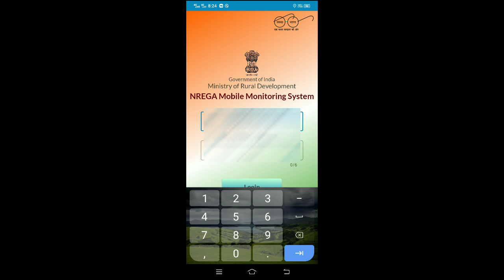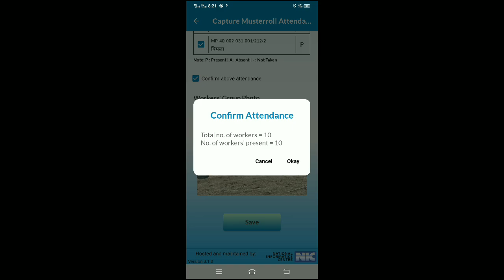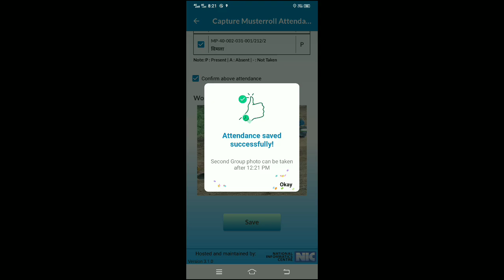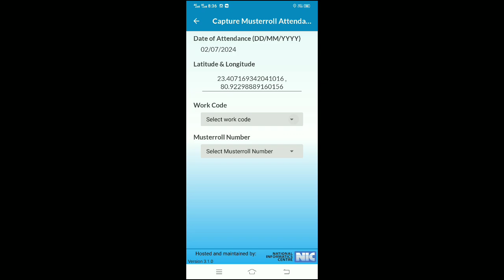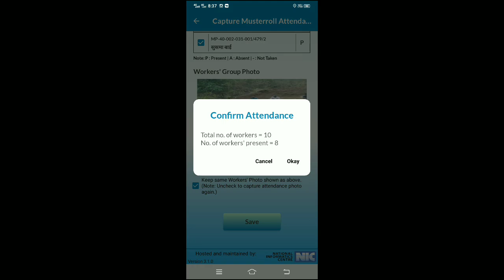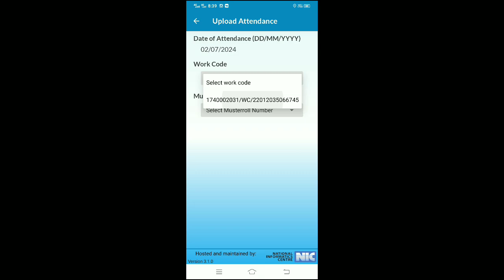nrega attendance upload kaise kare ll mgnrega ll nrega nmms new update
nmms app se attendance kaise karen l nrega ka hajiri kaise lete hain l nmms new update version 3.1.0

yours Quarries:-

narega nmms new version download
mgnrega online attendance kaise check kare
mgnrega online attendance upload problem
mgnrega online attendance telugu
mgnrega online attendan০e new update
mgnrega online attendance photo
kaise dekhe mgnrega online attendance id
kaise banaye
mgnrega online attendance 2024
mgnrega online attendance kaise lagaye
mgnrega online attendance afternoon
mgnrega online attendance location problem
nrega nmms apps se attendance kaise le  nrega me online hajiri kaise lagaye
nmms apps

लेटेस्ट NMMS ऐप क्या है?
नरेगा में अटेंडेंस कैसे चेक करें?
नरेगा में NMMS क्या है?
अपने गांव की नरेगा लिस्ट कैसे देखें कैसे?
Manrega online attendance kaise bhare
Manrega online attendance
Narega nmms attendance kaise le
Manrega Mobile Attendance kaise bhare
Mnrega online hazri kaise bhare
mnrega Nmms attendance
Narega New Nmms app se attendance kaise le
नरेगा में ऑॉनलाइन हाजिरी कैसे लेते हैं।
New Nmms app
how to fill attendence in nmms app
nmms attendance
nrega mms app me attendence kaise fill karte he
nmms app se attendance kaise lete hai
nrega nmms attendance kaise check kare
nmms app attendance upload problem
mgnrega me online attendance kaise bhare
nmms app me attendance kaise kare
narega men attendance kaise lete
nmms app
Nrega nmms apps se attendance lagaye login
Mgnrega NMMS attendance
MGNREGA NMMS App download
Mgnrega attendance app
Nrega NMMS daily attendance report
NMMS nrega
online attendance kaise le
narega men online attendance kaise le
new nmms app download kaise kren
new nmms app se attendance kaise
narega men online attendance kaise lete
nmms apps location problem ka solution l NMMS apps location problems ko kaise thik kare l
NMMS apps
nmms MGNREGA attendance app Download
NMMS nrega report
NMMS NREGA RAJASTHAN
NMMS App download apk
nrega.nic.in login
nrega.nic.in up
NREGA attendance location problem 2024 l NREGA App me GPS samasya ka samadhan
Nrega attendance location problem!!
नरेगा ऐप में gps समस्या का समाधान! !
gps mgnrega 2024
nrega location
nrega app location problem
nrega mobile monitoring system app location problem
narega mastroll men attendance ।
नरेगा में हाजिरी कैसे लेते हैं।
How to take attendance in NREGA
attendance kaise lete hain narega attendance online kaise late hai
नरेगा में हाजिरी कैसे भरते हैं
नरेगा में वो लाइन हाजिर कैसे देते हैं
नरेगा एप से फोटो कैसे खींचते हैं।
नरेगा पेमेंट चेक
नरेगा मस्टर रोल चेक नेम
Gramin Digital Zone mnrega
mahatma gandhi national rural employment
guarantee act
nmms app
nrega nmms
मनरेगा Attendence
online nrega nmms app report kaise
dekhe
online mms attendence full muster roll
report kaise dekhe
mnrega mms Attendence
dekhe
online how to check mnrega MMS
attendence
online mnrega mms Attendence report
kaise dekhe
uarantee act
mnrega mms
mgnrega NMMS ✅ ll
Jio tag location problems ll
NREGA NMMS Apps New version ll 3.0.1
मनरेगा का NMMS ऐप कैसे इंस्टॉल करें l
How to install NMMS l
Narega NMMS ka naya version 3.1.0
NMMS New Version Download 3.1.0 ll
How to install NMMS Apps full information in Hindi 2024
What is NMMS under MGNREGA?
How do। check my balanceon
MGNREGA?
Who launched the NMMS app?
मनरेगा के तहत एनएमएमएस क्या है?
MGNREGA NMMS attendance
NREGA m.p
NREGA NMMS app
NREGA Job Card
nrega.nic.in 2023
Nrega Muster rolI list
MGNREGA State
nrega.nic.in up
nrega.nic.in login
View daily attendance mgnrega
m.p
NREGA report
NMMS app MGNREGA download